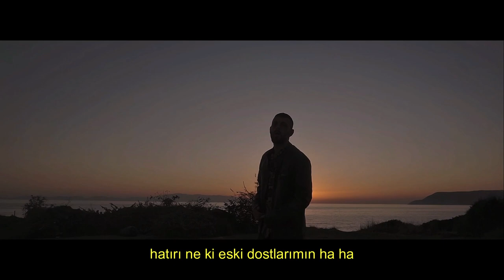Rudo B x Morfin - Odaklanamam (Official Lyric Video)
Söz: Rudo B, Morfin
Prod by: Fuego
Mix & Master: Rudo B
Artwork: nepp